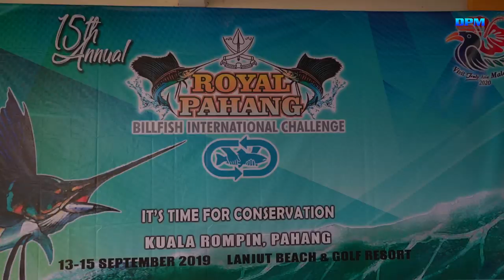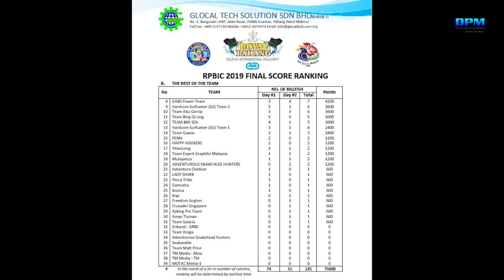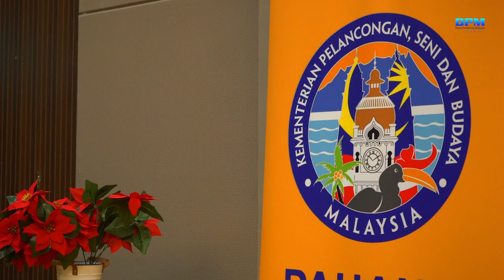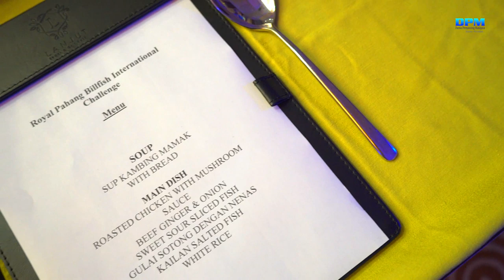Salam Pacakkk... Royal Pahang Billfish Inernational Challenge Episode 34 / Bahagian 2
Rancangan Dokumentari Memancing
Salam Pacakkk... Episode 34 / Bahagian 2
ROYAL PAHANG BILLFISH INTERNATIONAL CHALLENGE

PENAJA UTAMA EPISODE 34
GLOCAL TECH SOLUTIONS SDN BHD

Terima Kasih
Tourism Malaysia
YB Datuk Mohammaddin Bin Ketapi
(MINISTER OF TOURISM, ART AND CULTURE)

YB Tuan Muhammad Bakhtiar Bin Wan Chik
(DEPUTY MINISTER OF TOURISM, ART AND CULTURE)

Tourism Pahang Malaysia
Kementerian Pelancongan, Seni Dan Budaya, Malaysia
Dato'Haji Idrus Bin Yahya, DIMP, AMP
Pengarah Kementerian Pelancongan Seni Dan Budaya Malaysia
(MOTAC PAHANG OFFICE)

En. Munir -  Glocal Tech Solutions Sdn.Bhd
En. Hafiz - Kuala Rompin Boat Charters

RAPALA
TCE TACKLES
XZOGA
EXPERT GRAPHITE
UPRO
KAIL
KURODAI
PENN
HANZ FISHING
KUALA ROMPIN BOAT CHARTER